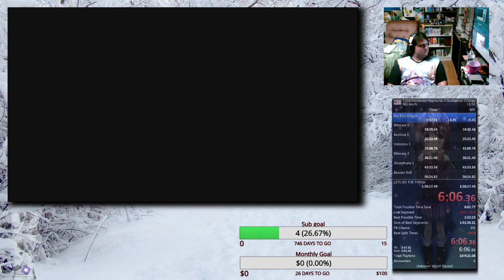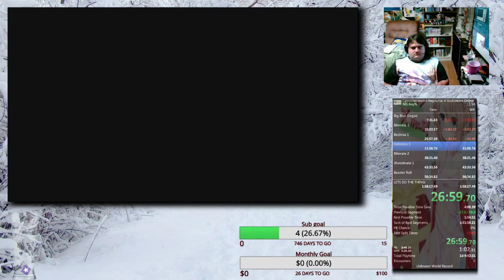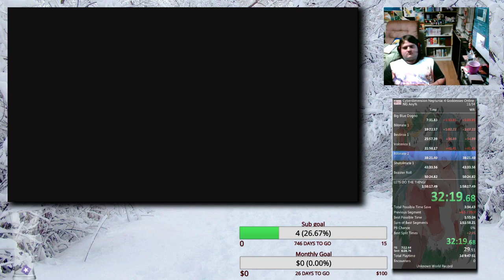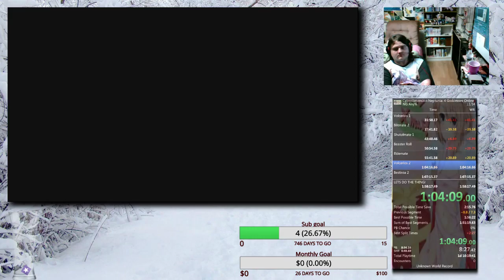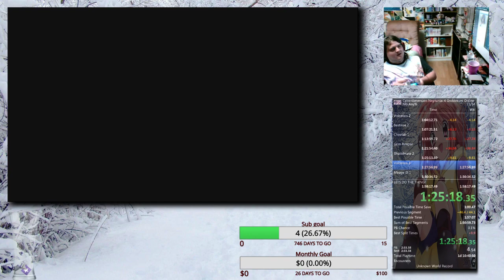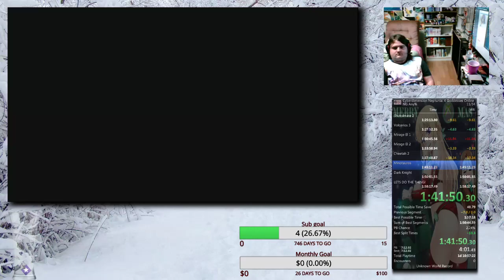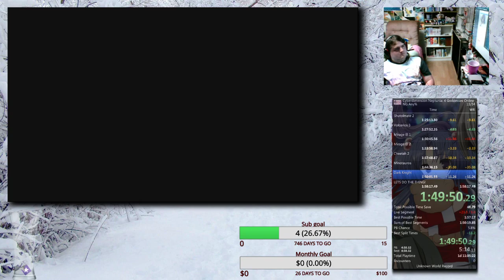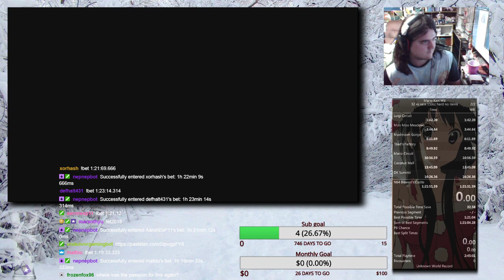Cybernep PS4 English Pb 1:57:12